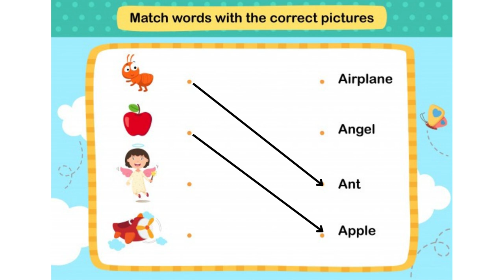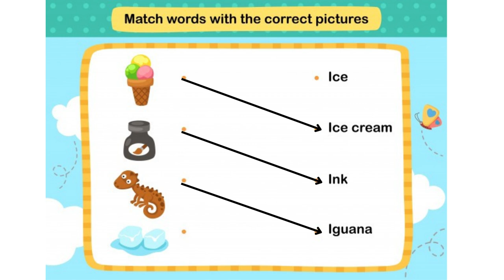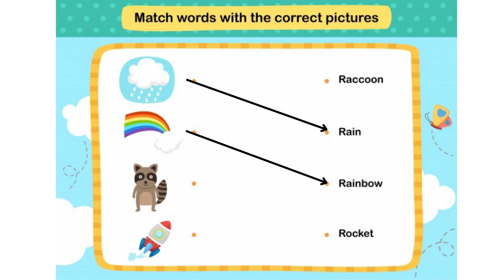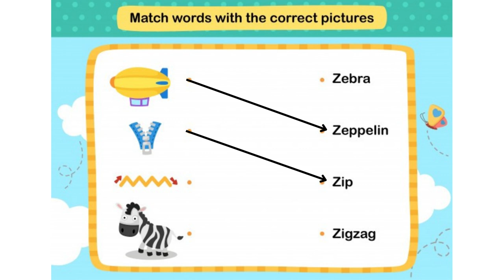English worksheet/matching words with the correct pictures/a to z words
ukg english worksheet